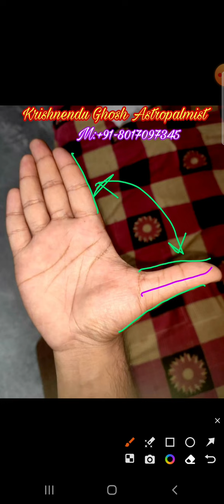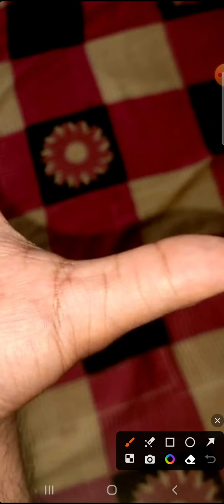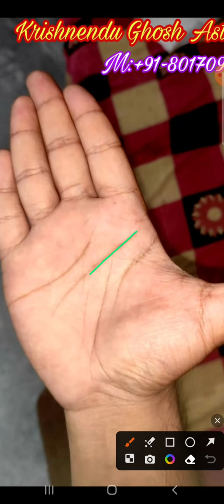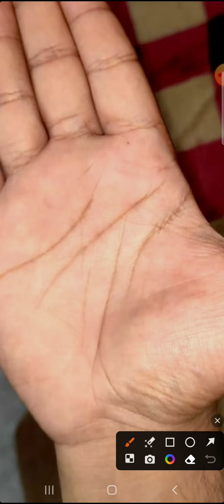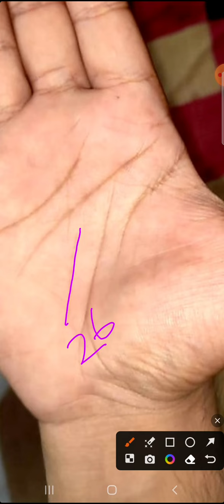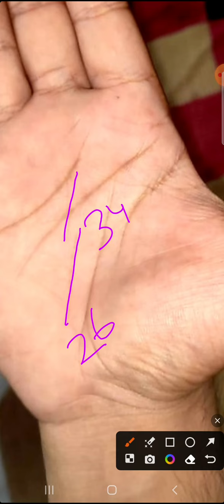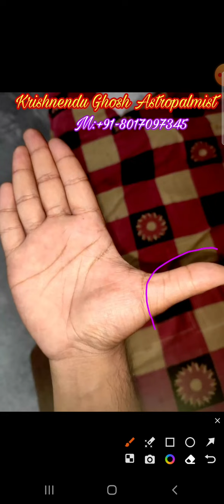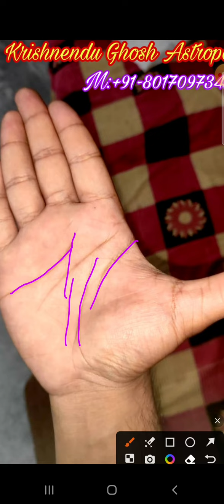100%ভাগ্যবদলের চিহ্ন হস্তরেখায় |আয়ুরেখা ও ভাগ্যরেখা থেকে হটাৎ জীবনে বড় পরিবর্তন |রাহুরেখার প্রভাব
100%ভাগ্যবদলের চিহ্ন হস্তরেখায় |আয়ুরেখা ও ভাগ্যরেখা থেকে হটাৎ জীবনে বড় পরিবর্তন |রাহুরেখার প্রভাব